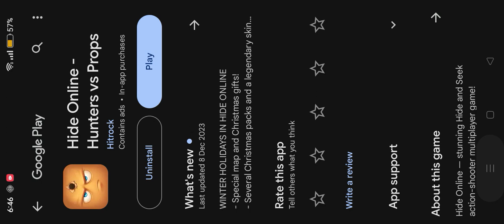Hide Online Gameplay In Tamil Part 1 || Abinesh Selvi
Hide Online Is a Multiplayer Game

10 Players In One Match